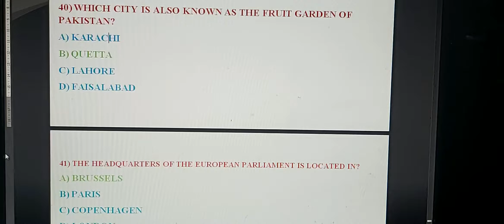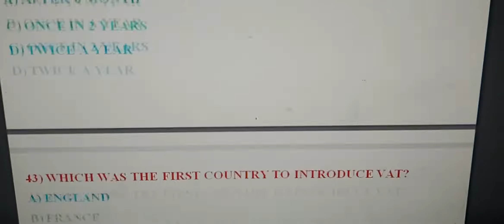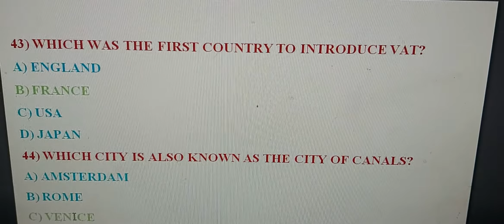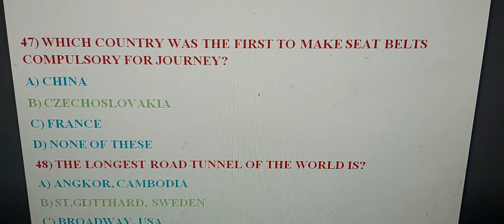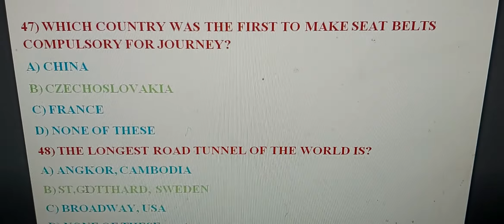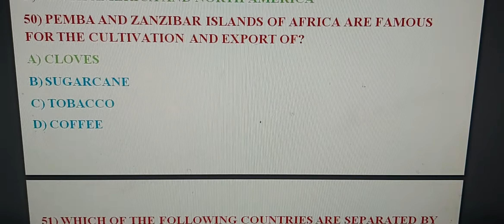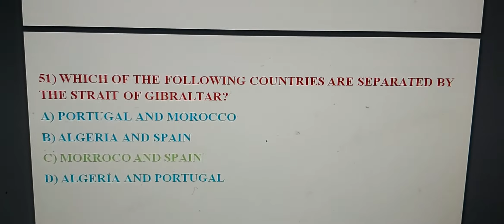WORLD GENERAL KNOWLEDGE IMPORTANT BITS